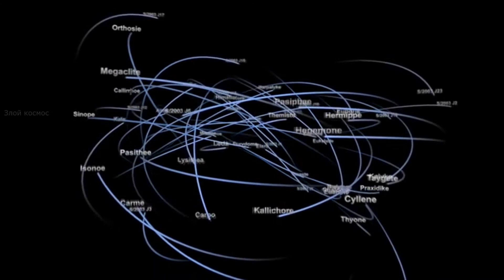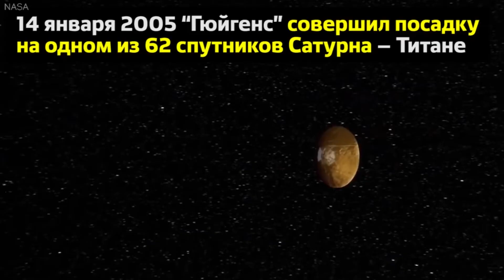Чудеса Космоса: факты о спутниках Солнечной системы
Факты о спутниках планет